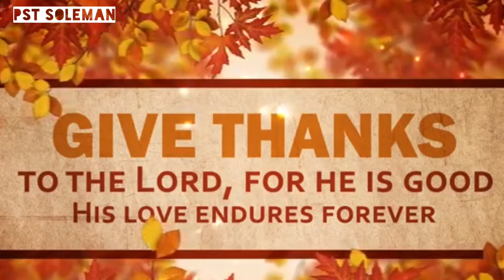MENGAKHIRI 2021 DENGAN SYUKUR & MENATAP 2022 DENGAN HARAPAN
Ada banyak alasan yang membuat kita bersyukur atas kehidupan kita di tahun yang silam. Kini kita mesti melangkah di tahun yang baru ini dengan pengharapan